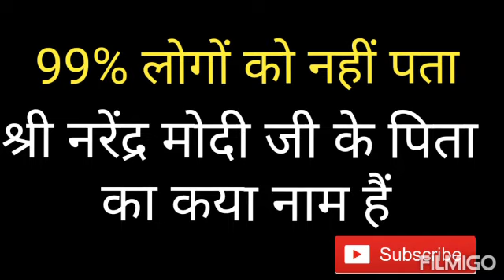श्री नरेंद्र मोदी जी के पिता का कया नाम हैं || कया आप जानते हैं || 99% लोग नहीं जानते